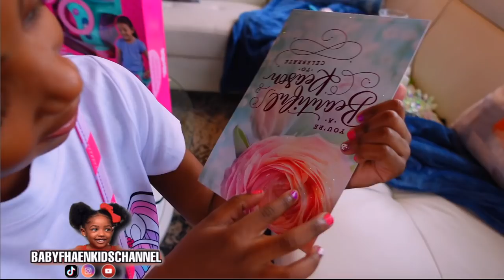WHAT I GOT FOR MY 4TH BIRTHDAY 🎉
THANK YOU EVERYONE FOR THE PRESENTS❤️❤️🎊🎊💋💋